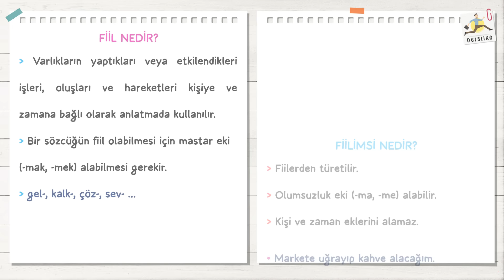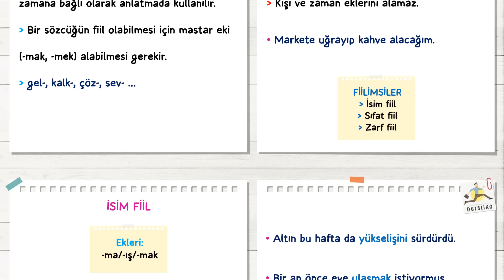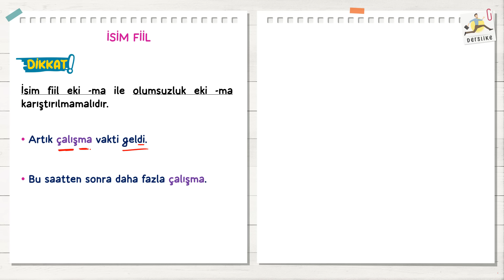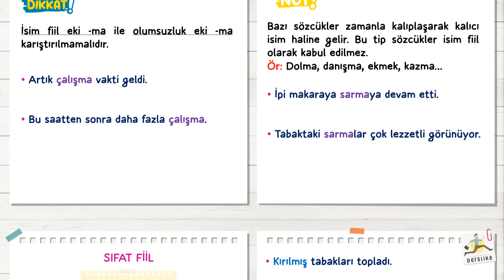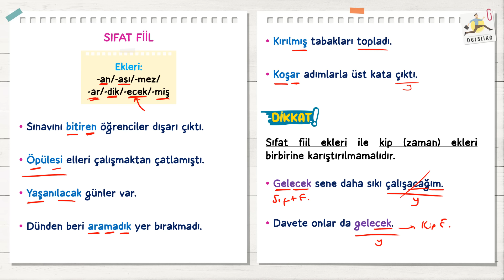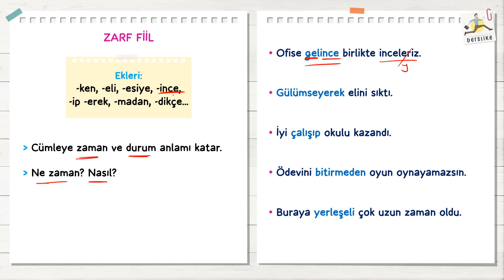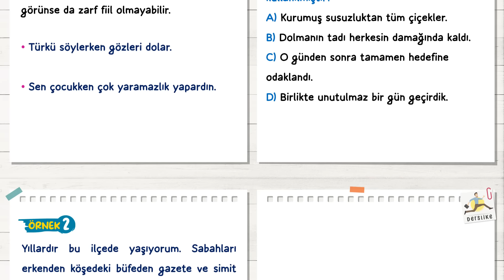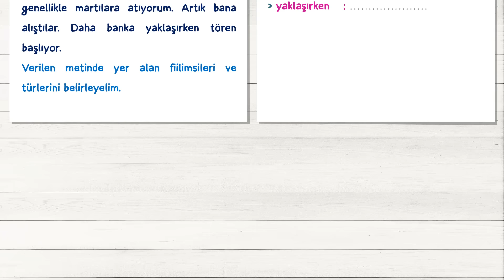Fiilimsiler | LGS 2023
8.Sınıf Fiilimsiler Konu Anlatımı ve Soru Çözümü